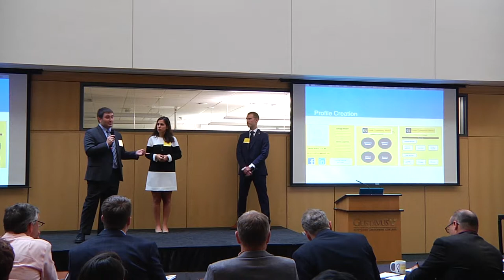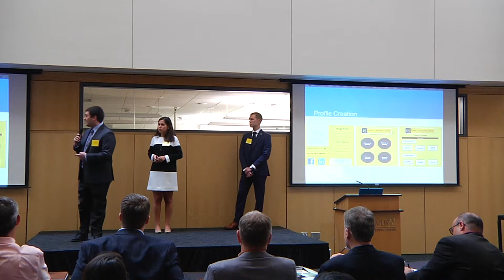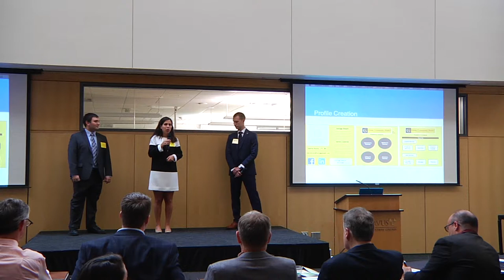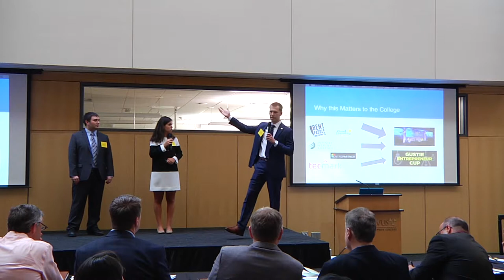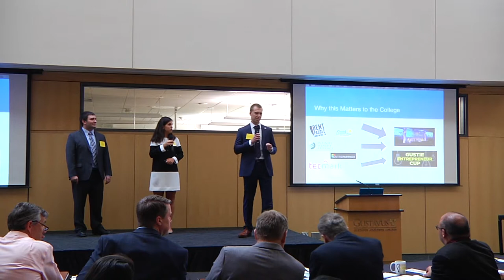Fortroenda - Gustie Entrepreneur Cup